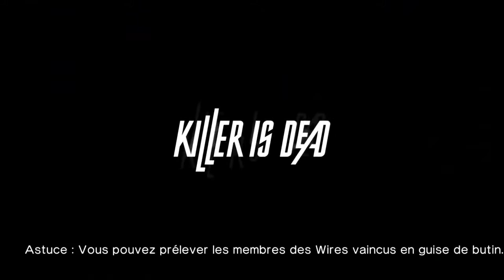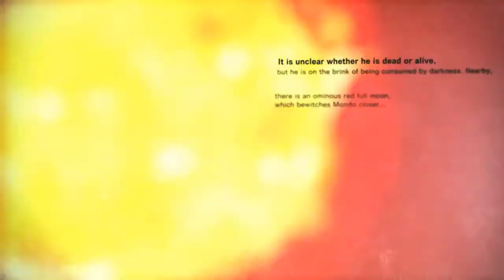Killer is Dead - Let's Play / Playthrough FR - Ep 06 - David Hater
Killer is Dead est un jeu de Suda51 un petit peu à mi-chemin de  No More Heroes et Killer 7, ses deux licences phares. Vous y incarnez Mondo Zappa un "executionner" dont le métier est purement et simplement d'éliminer sa cible.

Dans ce 6ème épisode de Killer is Dead, on galère sur des missions annexes mais on en réussit une bonne partie. L'adversaire du jour est plutôt étrange.